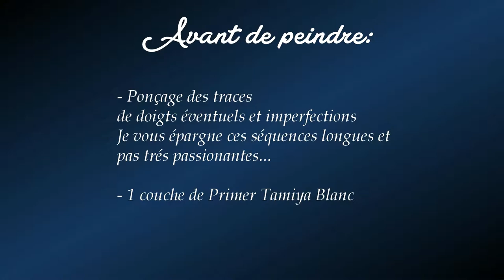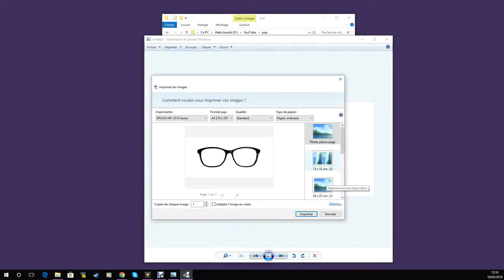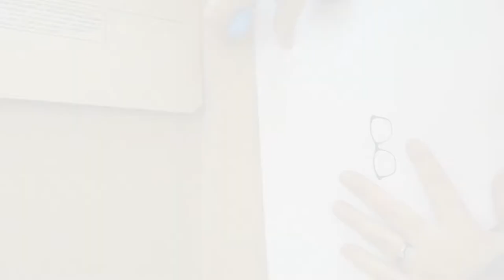Speed Art & Craft #4 - Funko Pop mini-moi (Final part)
Dernière partie de la vidéo de création de ma Funko pop mini moi,

J'espère que cette petite série de vidéos vous aura amusé et je vous donne rendez-vous très prochainement pour de nouvelles vidéos ^^

Je précise que je ne suis pas une pro de la sculpture mais une touche a tout. Ce qui est montré n'est pas LA méthode mais le processus que j'ai utilisé moi pour cette création. Libre à vous d'en tenir compte ou de faire autrement ;)

*** Les liens du matériel:
- Primer Tamiya Blanc
- Funko pop DIY Female
- Milliput Blanche super fine
- Outils de sculpture
- Dremel ou equivalent: magasin de bricolage

Si vous avez aimé la vidéo, un petit commentaire et/ou un pouce bleu.

Vidéo: Tiamat Creations
Montage/Edition: Tiamat Creations
Graphisme et logo: Tiamat Creations

Créativement,
Tiamat / Aleksandra